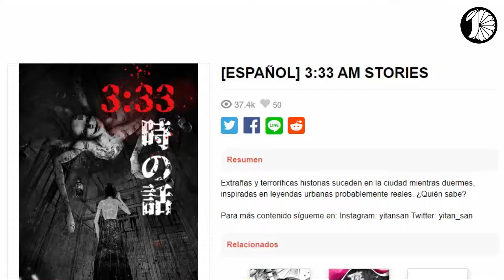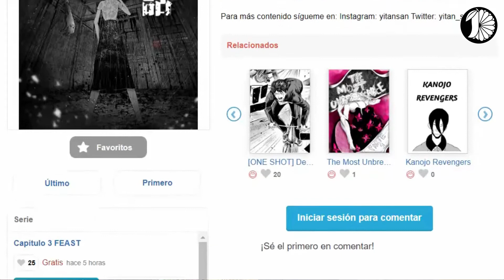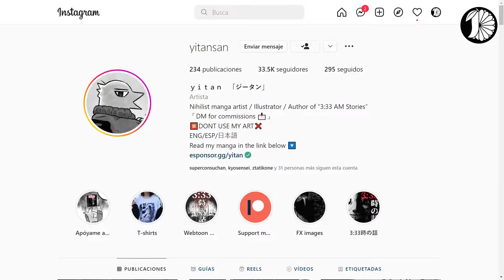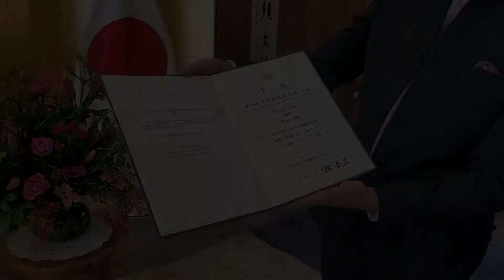ENTREGA DEL XV PREMIO INTERNACIONAL DE MANGA A CRISTÓBAL FERRER (@YITANSAN) | Japonistas Chile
El viernes 15 de julio se llevó a cabo la ceremonia de entrega del "15° Premio Internacional Manga de Japón", al chileno Cristóbal Ferrer (@yitansan), quien fue reconocido por su trabajo "Blood Ties" en la categoría Bronce.

El artista chileno fue el único latinoamericano en ser galardonado en la XV versión de esta competencia internacional.

La ceremonia se llevó a cabo al mediodía en la residencia del Embajador del Japón, el Sr. SHIBUYA. Tras la ceremonia se dio un breve intercambio con la prensa presente y en donde nosotros tuvimos la oportunidad de conocerlo y entrevistarlo.

Cámara | @paulozenkai
Edición | @paulozenkai